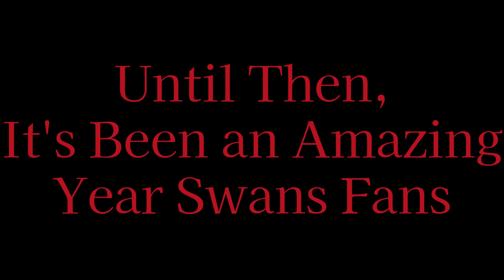Sydney Swans 2023 (New Era Tribute)